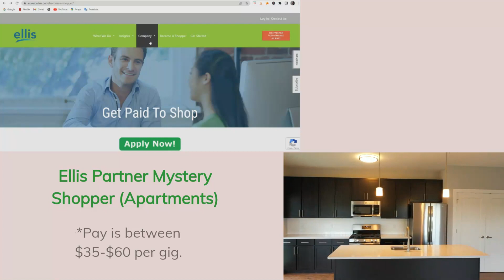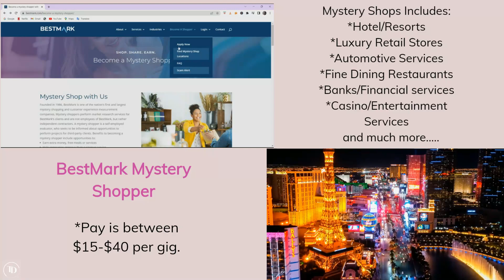Mystery SHOPPING I Secret Shopper Side Hustles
Hey Ya'll! Here are some TOP companies to consider for Mystery Shopping and becoming a Secret Shopper as a side hustle.
Mystery Shopping I Secret Shopper Sides Hustles Companies

Did ya'll know being a secret shopper can be therapeutic as well? Let me know how it goes for ya'll!!